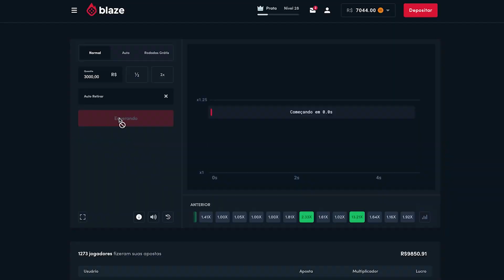Finalmente! Estou com meus CARROS e minha CASA NOVA! 🇺🇸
GARANTA SEU BONUS DE R$2500,00 USE O CODIGO: CAIO